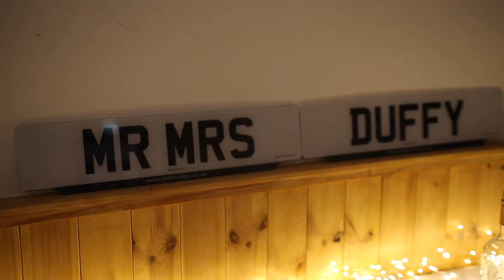The Wedding Highlight Video of Mandy & Kevin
Highlights from the beautiful wedding of Mandy and Kevin, from ceremony held at st Margaret’s church in chipstead through to the reception at Denbies in Dorking. Produced by reelfeel.co.uk.